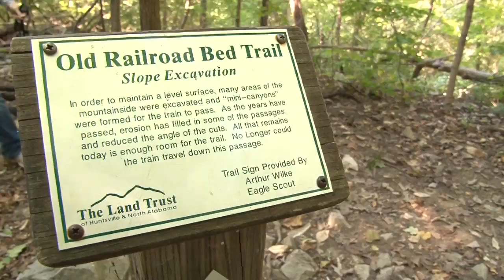Inside Huntsville Episode 50 with Cathie Mayne of the Land Trust of North Alabama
Inside Huntsville Episode 50 with Cathie Mayne of the Land Trust of North Alabama and host Brenda Martin